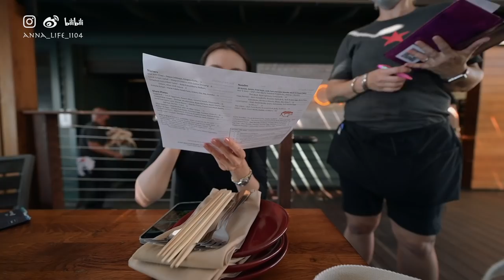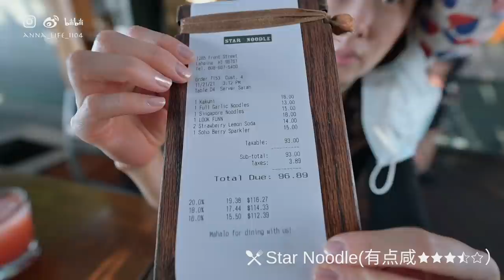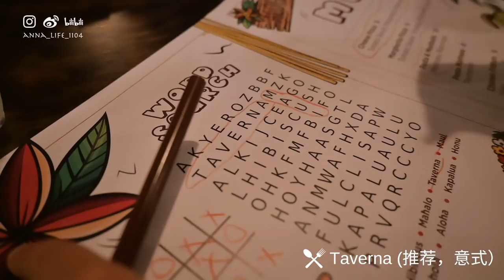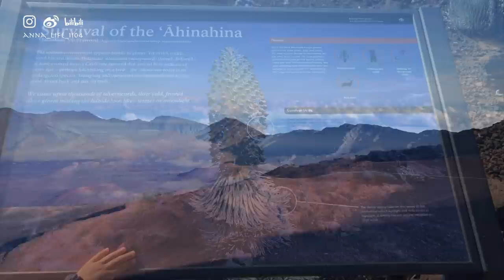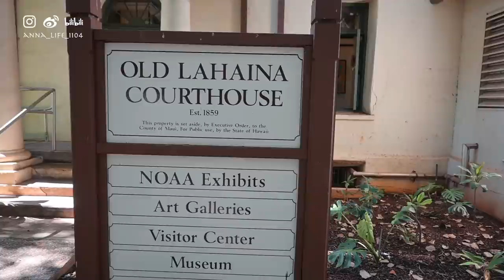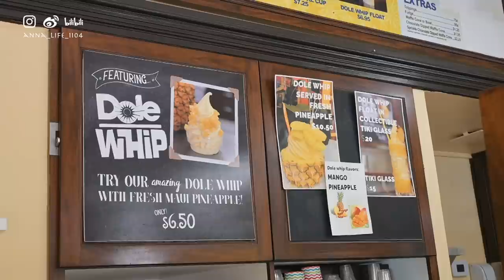【Anna阿姨 vlog#84】6 Days in Maui 夏威夷茂宜岛上山下海 | 翡翠海 | 地球上最像火星的地方 | 2刷哈娜之路 | 网红餐厅打卡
一些大家可能感兴趣的东东

米白色背心短裤外搭Set
（超级柔软舒服，可以海滩or家居服）

首饰
手链、耳钉-Ana Luisa
项链 单钻-卡地亚 金色铭牌项链 Lana Jewelry

帽子&旅行Tote Hotel Magique

红色连体裤 BA&SH

产品信息某些为返利链接，不影响购买价格，介意的姑娘可以选择自己喜欢的购买渠道。

👩 我的肤质：熟龄中-干性皮肤，生理期下巴长痘。肤色：黄调一白

满59美金全场9折（包括特价产品），到3月31日

推荐款式 豆豆耳钉mini Abby 小水滴 ELISE 钻石圆筒耳钉CATHERINE
珍珠小耳钉 ASHLEY 基本款项链JUSUF

Bissell 电动无绳拖把

🍏视频器材
VLOG相机：Nikkon Z FC
美妆护肤视频相机：尼康Z6，
镜头和相机组合：
定焦镜头：Nikkor Z 35mm/1.8 S，